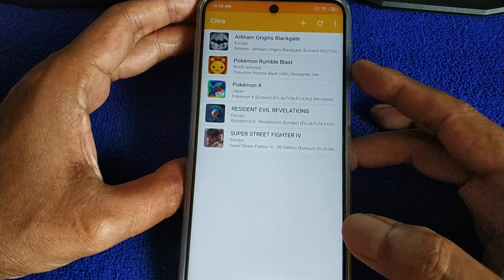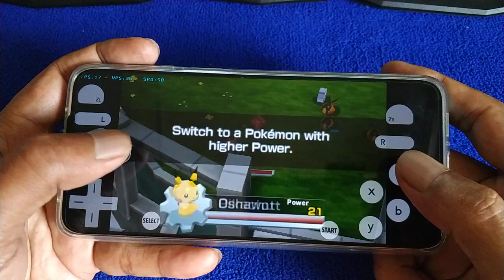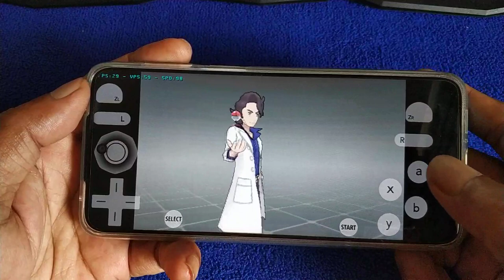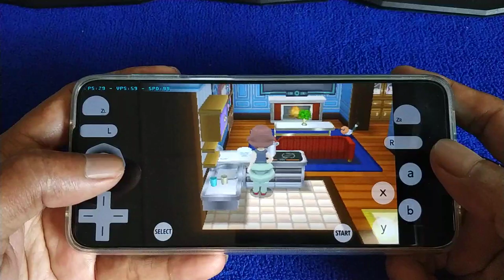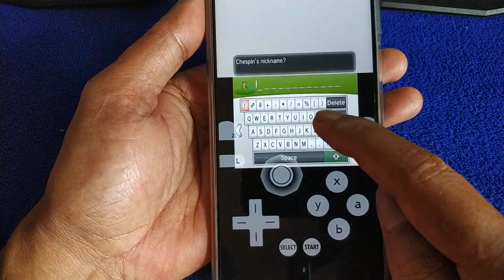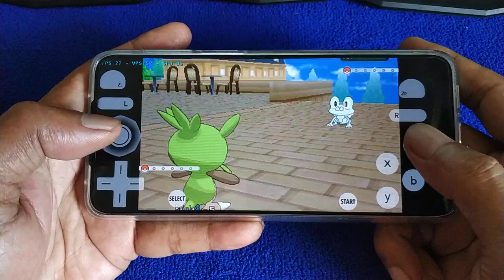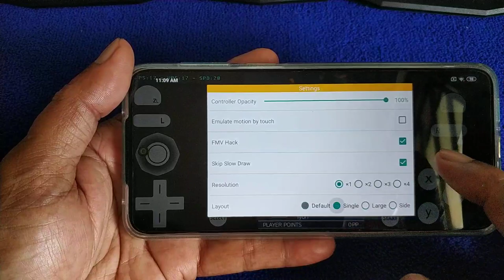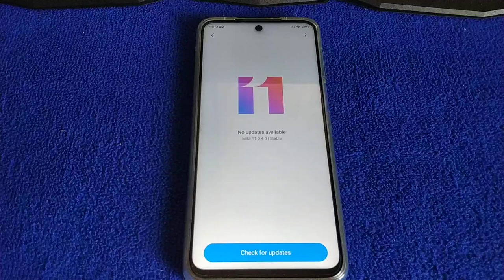Citra emulator | Super street fighter 4 | Redmi Note 9S